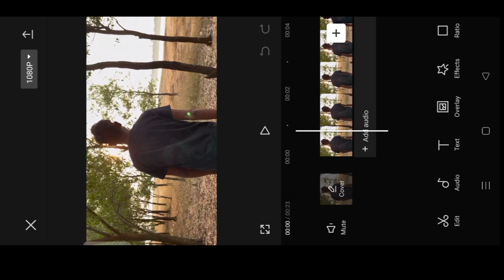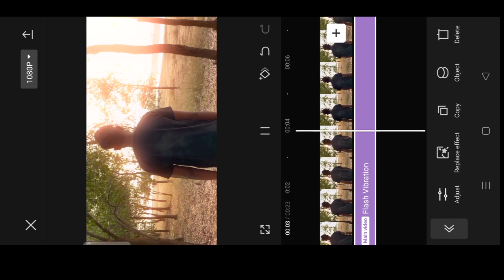capcut cinematic Glow effect tutorial | viral Reels video Glow effect in capcat |Dreamy Glow Effect